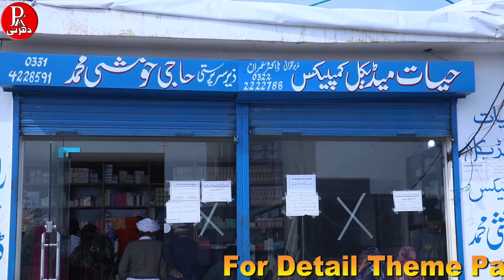Theme Park View Society, Multan Road Lahore - Plots for sale, as per your Budget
Theme Park View Housing Society Near Multan Road Lahore New Cutting | Plot for sale| Low Price plot | Low budget Plot
2 lac sy Lahore mein ghar bnaen | Low price payment plane | address of theme park view society Lahore
In this video we share all details about theme park view scheme Lahore , Theme Park View is best society in Lahore  where 80 feet , 40 feet and 30 feet wide roads,  theme park view is best opportunity for those people who are on rent and want to build their own house in ideal location of Lahore , here 3 Marla plots , 5 Marla plots and 10 Marla plots are available on instalment plan